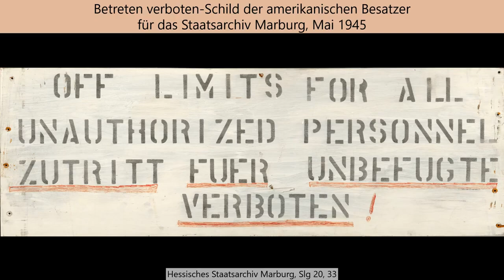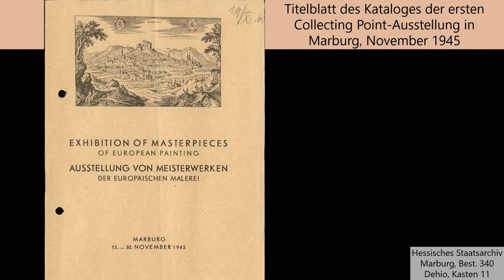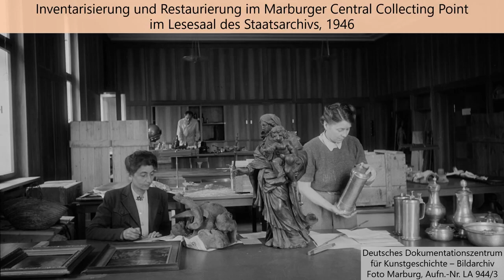Monuments Men in Marburg. Das Staatsarchiv Marburg als Central Collecting Point, Teil 1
Teil 1: Impressionen zur Ausstellung

4. Thematische Einführung

Marburg im April 1945: Der amerikanische Kunstschutzoffizier Walker Hancock inspiziert die hessische Universitätsstadt auf der Suche nach nationalsozialistischem Raubgut und um den Zustand bedeutender Bauwerke zu begutachten. Die Entdeckung von Kulturgutdepots in Mitteldeutschland nach der zuvor geschehenen in Siegen in den folgenden Wochen führt schließlich dazu, dass die amerikanische Militärregierung zur Sicherung dieser Objekte im Marburger Staatsarchiv eine Sammelstelle einrichtete, die etwas mehr als ein Jahr Bestand hatte.
Die Ausstellung, die in Kooperation mit dem Deutschen Dokumentationszentrum für Kunstgeschichte – Bildarchiv Foto Marburg realisiert wird, beleuchtet die Gründungsumstände des Marburg Central Collecting Point im Kontext des militärischen Kunstschutzes sowie die weitere Entwicklung der Sammelstelle. Sie zeigt die politischen aber auch wirtschaftlichen Schwierigkeiten einer letzten Endes erfolgreichen deutsch-amerikanischen Zusammenarbeit inmitten der von großem Mangel geprägten frühen Nachkriegszeit auf. Sie belegt auf anschauliche Weise, inwieweit Marburg und die dort angesiedelten Institutionen mit ihren Akteuren in welthistorisch relevante Prozesse involviert waren, auch wenn dies nur von kurzer Dauer war.

Aufgrund der aktuellen Pandemie-Situation findet die Eröffnung der Ausstellung nur online statt. Stöbern Sie durch die unterschiedlichen Elemente und lassen Sie sich zu einem Besuch vor Ort inspirieren sobald es wieder möglich ist.